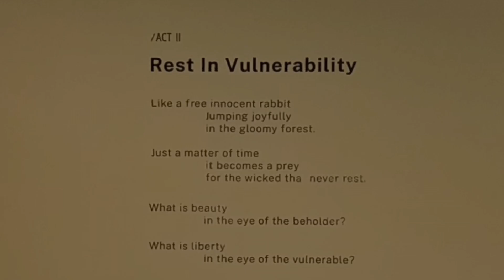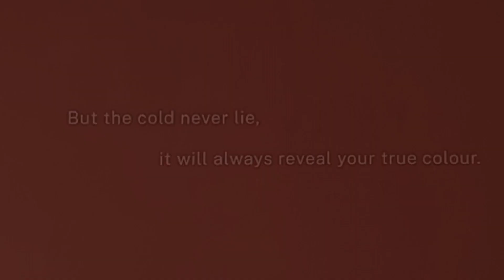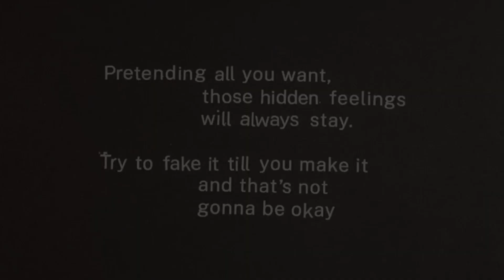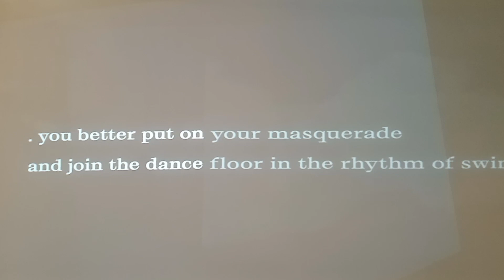MASQUERADE | Psychological Art Exhibition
MASQUERADE
Psychological Art Exhibition

OPEN FOR PUBLIC
10 September - 12 November 2023
UYCC Art Gallery
Jl. Embong Tanjung 46 - 48 Surabaya
(The Win Hotel Lt. 2 entarance from Lt. 1)

Featuring :
247 Collective | D. Fadhil | E. Meta | F. Dimas | Gusmen | H. Icon | Oktaviyani | R. Aulie | R. Misilu | S. Kadhir | Tan Maidil | Tico Tedja